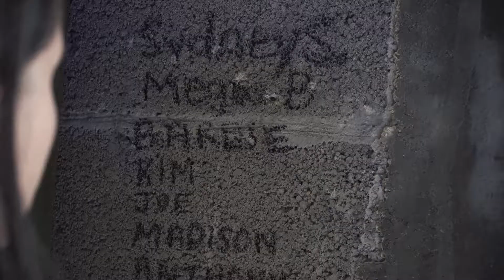Parkland Worship Night in our Building-in-Progress | Coastal Community Church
What a privilege it was to gather together as a church and tour our new building-in-progress in Parkland, FL.
🙏🏽Thank you for coming out and preparing the way in worship and prayer!
We can’t wait to see lives being changed, families being healed and transformation in Jesus’ name. The best is yet to come!

To learn more about our new building in Parkland, Florida

▼ ▽ Locations
We are one Church with 2 locations on Sunday mornings!
10 am & 12 pm | AMC Pompano Beach 18 | 2315 N Federal Hwy, Pompano Beach, FL 33062
9 am & 11 am | Monarch High School | 5050 Wiles Rd, Coconut Creek, FL 33073
Coming Soon to Parkland | 6800 N University Dr, Parkland, FL 33076